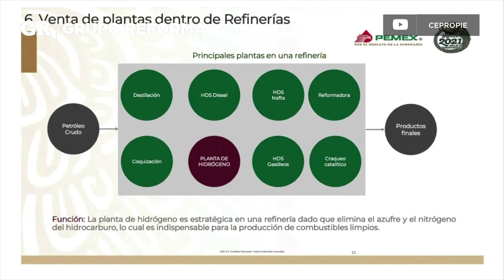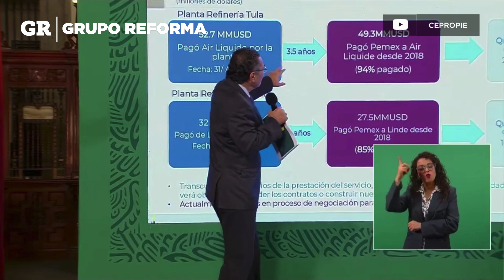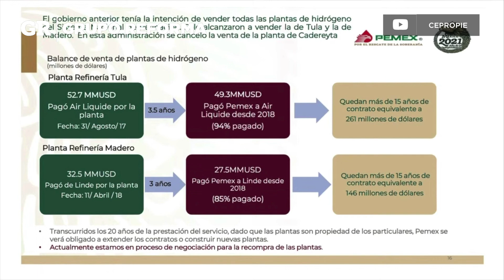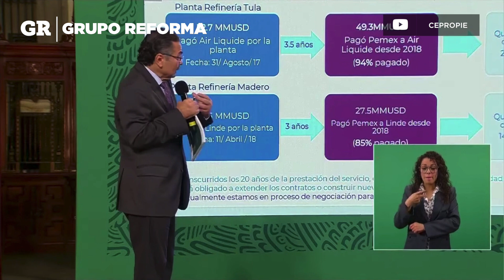Buscan recompra de plantas de hidrógeno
El director de Pemex, Octavio Romero, informó sobre la negociación para la recompra de las plantas de hidrógeno de Tula y Madero y evitar más gasto.